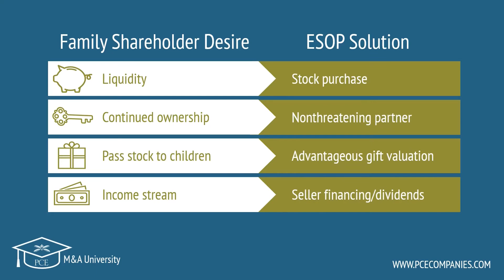ESOPs: Keeping Family Businesses in the "Family"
How do business owners ensure that their company retains its identity and culture when transitioning to the next owner? Family is a great choice, as are employees or perhaps a combination of both.

The sale to an ESOP may be the answer to this dilemma. An ESOP allows the owner to transfer control of the company immediately or over time, in whole or in part, while taking advantage of robust tax and gifting strategies. We detail how ESOPs can help keep the company ‘in the family.’

Chapters:
0:00 Intro
0:31 Preserving Family Ownership
1:21 ESOP Solutions
2:05 Preserving Culture